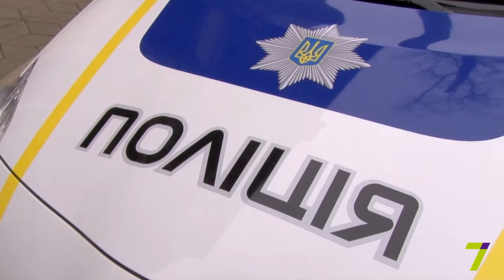Крик души! Максим Черний